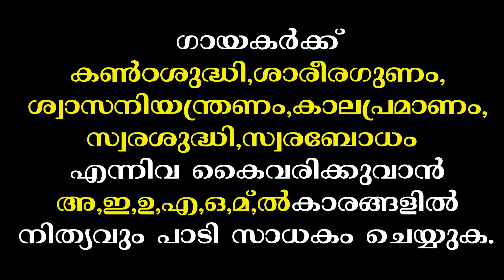SADAKAM-SAPTHASWARANGAL-70BPM- C PITCH-KALYANI-PRACTICE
SADAKAM-SAPTHASWARANGAL-70BPM- C PITCH-KALYANI-PRACTICE VIDEO FOR BIGINNERS.